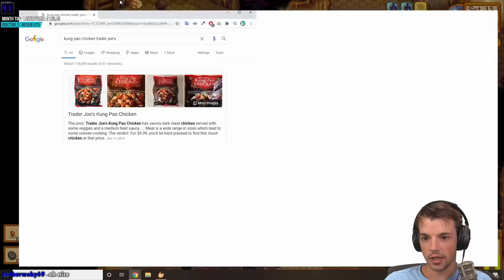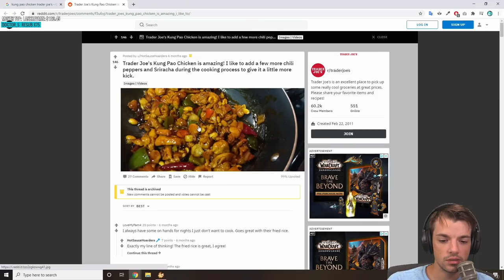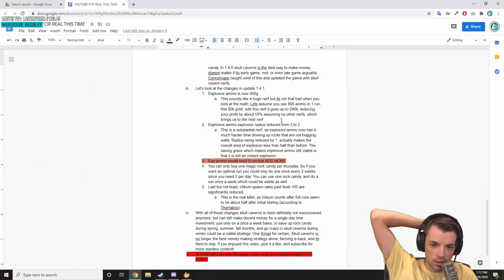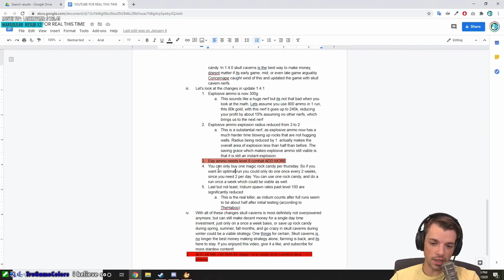Stardew Valley Challenge: 20 Million in 1st Year ~ Part 49